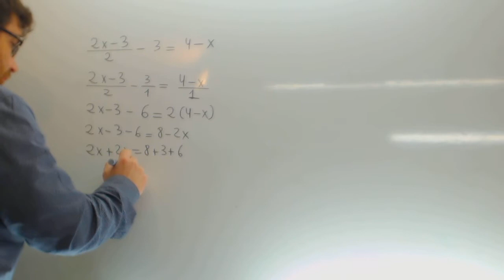Como resolver ecuaciones con denominadores Matematicas 2 ESO Academia Usero Estepona